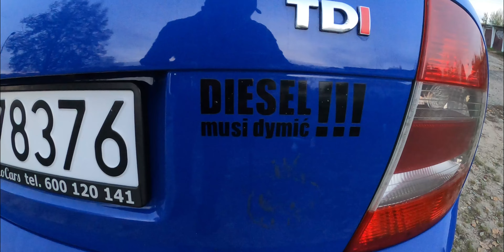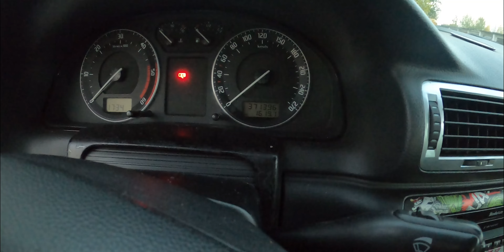“Skoda Superb - Test, Recenzja i Najważniejsze Funkcje | Komfort, Styl i Moc”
Witam dzisiaj chciałbym wam przedstawić auto tak zwane prosto z lawety czyli auto przyjechało i od razu przedstawione wam .. Tym autem jest Skoda SuperB z 2007r oczywiście z legendarnym silnikiem 1.9TDI autko jest z polskiego salonu pierwszym właścicielem był sklep ALDI może dlatego ma taki mało spotykany kolorek .. auto pod względem lakierniczym może nie jest idealne ale za to mechanicznym objedzie jeszcze nie jedno nowe auto :)